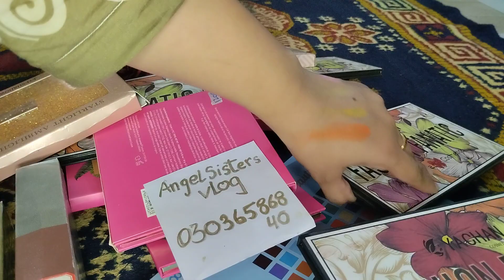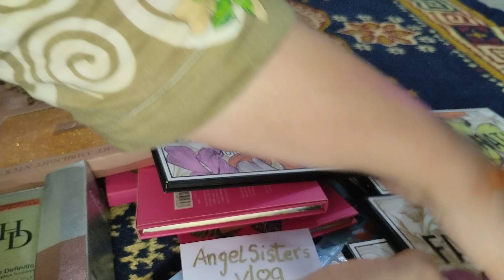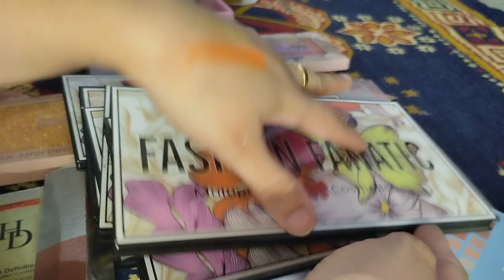Very beautiful eyeshadow palette in reasonable price